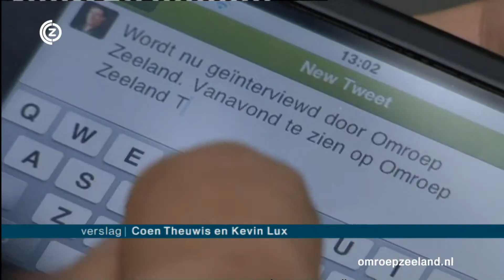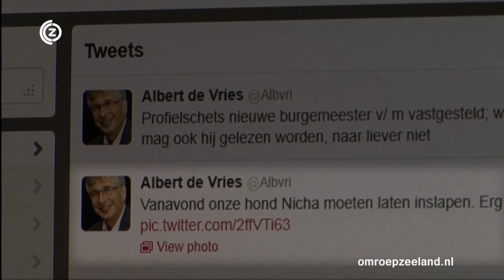'Bestuurders overzien gevolgen Twitter niet'